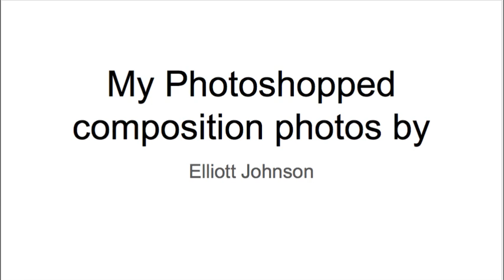Elliotts photoshopped pictures